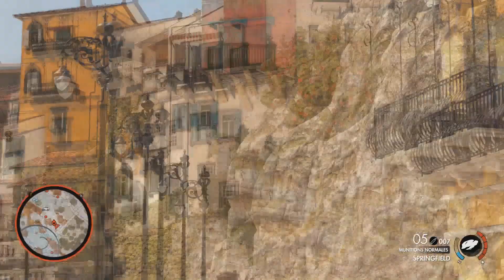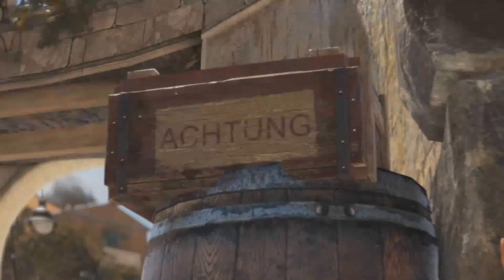Sniper Élite 4 GAMPLAY 3